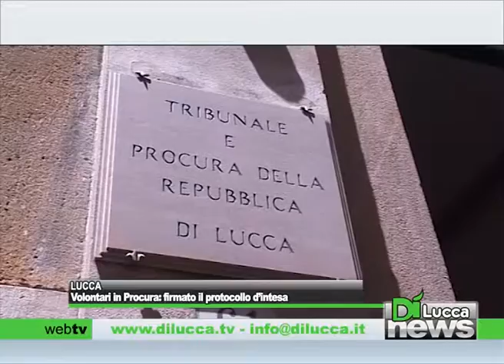Volontari in Procura: firmato il protocollo d'intesa - Dì News - 8 ottobre 2014